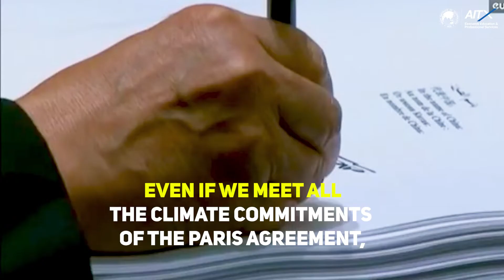Learn more about Climate Resilience, Climate Investment and Sustainability l Climate change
Learn more about Climate Resilience, Climate Investment and Sustainability - Climate change
As the United Nations estimated,
even if we meet all the climate commitments of the Paris Agreement,
temperature can be expected to rise far above the 1.5°C threshold to avoid the most severe climate impacts.
Therefore, every bit of climate action is vitally important.
Managers have to see the reality and make the right climate decision at the right time.
Join with our Executive Education Climate Resilience,
Climate Investment and Sustainability programs.
See the reality and make the right decision for a right future.